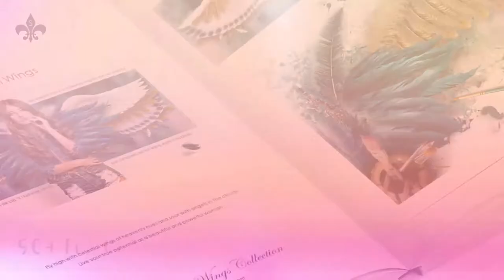Fantasy Wings Exhibition Catalog : Artist's Fashion Portfolio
Order this beautiful 8.5 x 11 inch full color paperback from cover to cover.  Besides almost 90 pages of full color photos and art, a selected listing of all the artist's exhibitions, periodicals, curated shows and published works throughout a vast career.

My boho feather scarves are inspired by fantasies of feathers, angels, and wings of flight. These designs combine boldly toned feathers and symbolism to create fantasies that beckon the imagination to soar the skies.

Cloak yourself in these stunningly elegant and bold custom designed prints that work for both business and casual wear to make a legendary statement no matter how you choose to wear them. Update your wardrobe with scarves to create remarkable outfit combinations with favorite pieces already in your own closet.

Original artisan, custom designed textiles give every woman redefined, reinvented style whether coordinated for maximum leisure or upscaled for dressy fare.

Life is a blank canvas and you can choose to be your own masterpiece, framed in elegant and lusciously luxurious scarves in pure silk, natural rayon, chiffon or crepe.

Every woman is a work of art, and I want to make you look and feel just like that. With empowered confidence and worldly resolve. My scarves are classic and timeless, yet dare you to be different, to defy the ordinary, to stand with invincibility, to believe you are truly a work of art...

Join the Art Lovers Club to get an instant discount, the insider scoop, private sales, gallery events and early previews of all our upcoming collections.